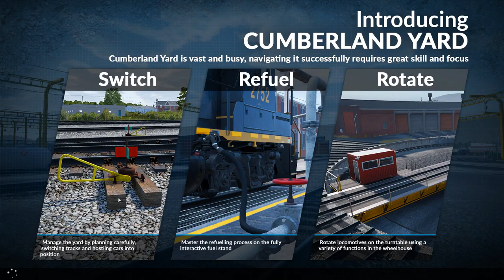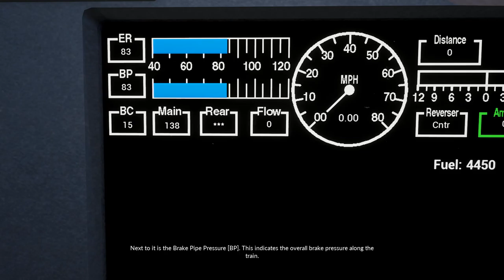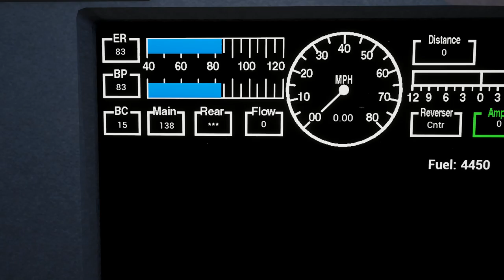TSW:CSX Heavy Haul Tutorials Play Through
This is all of the tutorials except the into's to the locomotives.